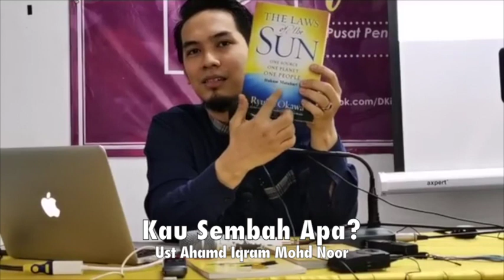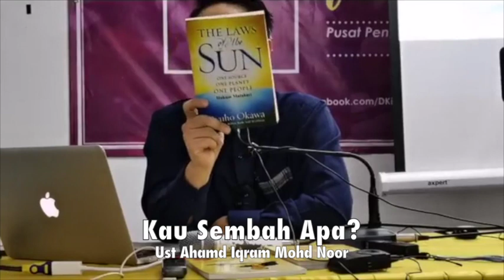[AQIDAH] Kamu Sembah Apa? - Ust Ahmad Iqram Mohd Noor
Kamu Sembah Apa?
Ust Ahmad Iqram Mohd Noor
Kota Bharu
26 Jan 2020

Laman Web Menarik - BAHAYA SYIAH